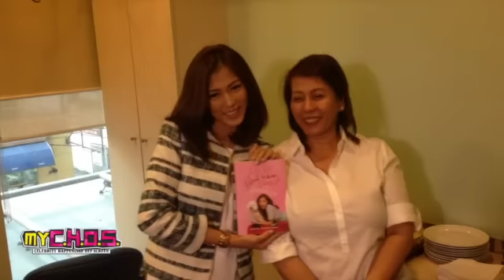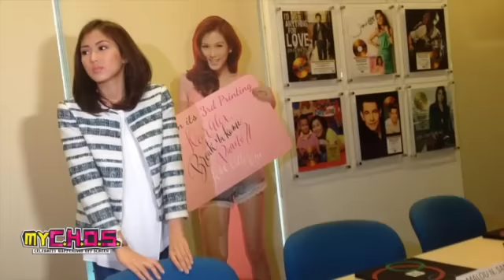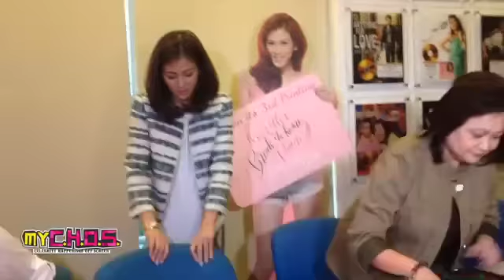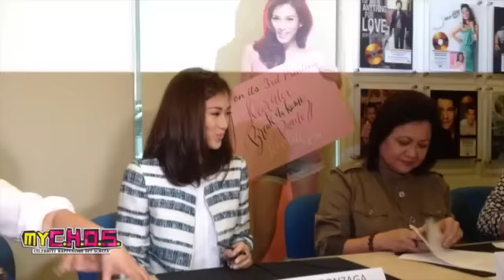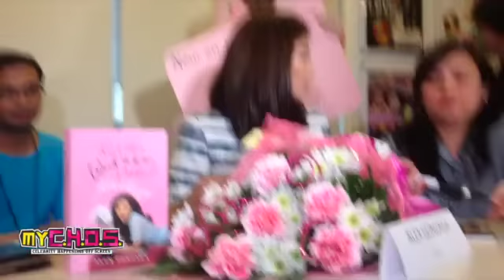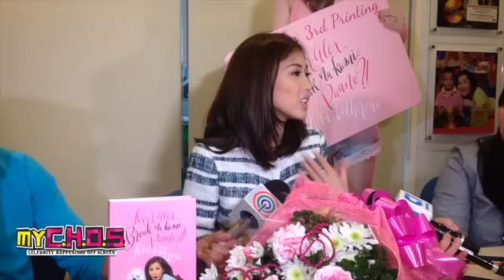MyCHOS presents Alex Gonzaga for 'Dear Alex' movie adaptation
On February 5, Alex Gonzaga signs contract with ABS-CBN Publishing and Star Cinema for the movie adaptation of her very successful book, 'Dear Alex, Break Na Kami, Paano?! Love, Catherine.'